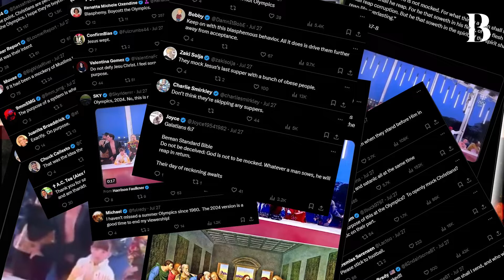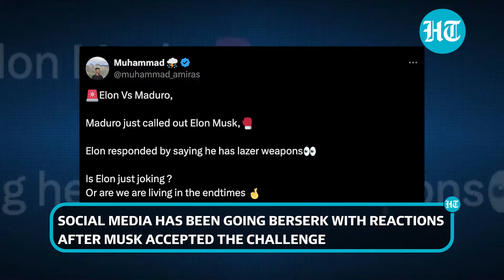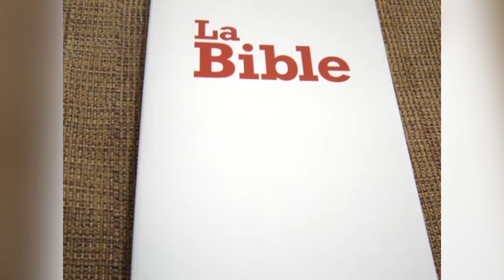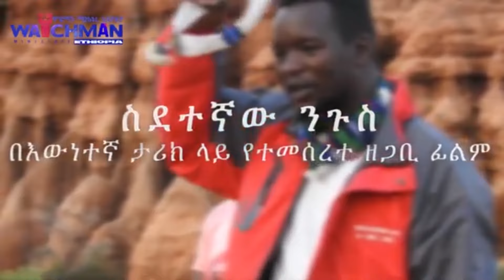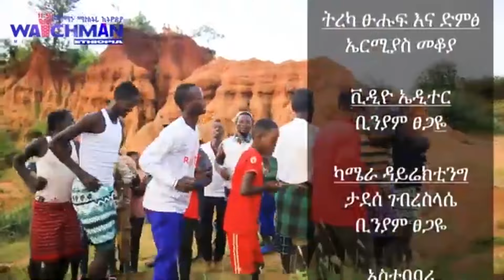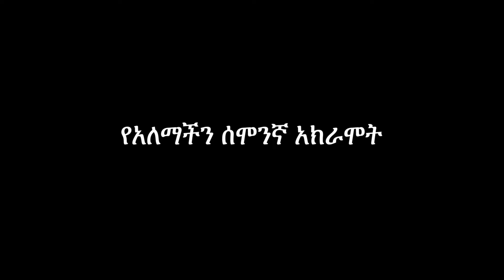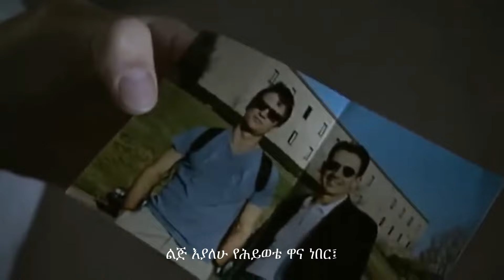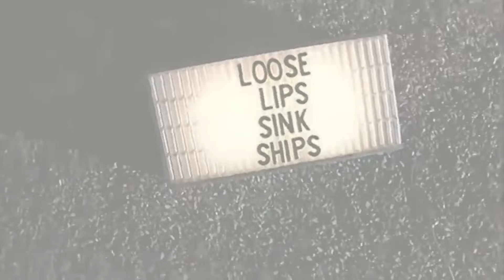GMM TV : ማራናታ# የቬንዝዌላው ፕሬዝዳንት ማዱሮ እና ቢሊየነሩ ኤለን ማስክ ሊደባደቡ ነው!